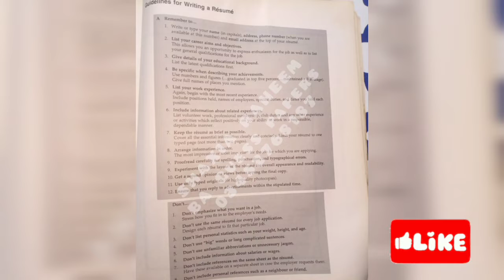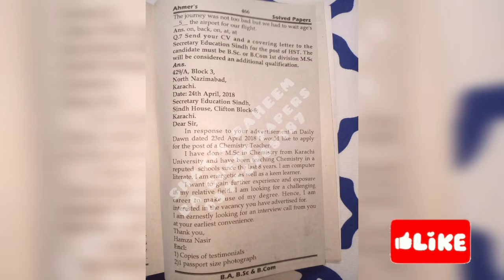HOW TO WRITE CV AND COVERING LETTER | PATTERN OF CV + COVERING LETTER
This video is about how to write CV and Covering letter for BA students